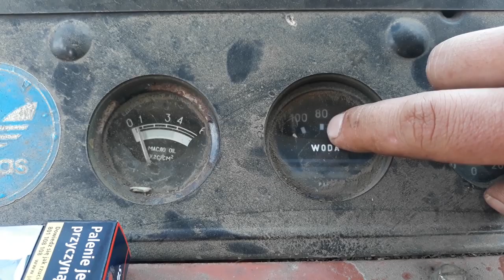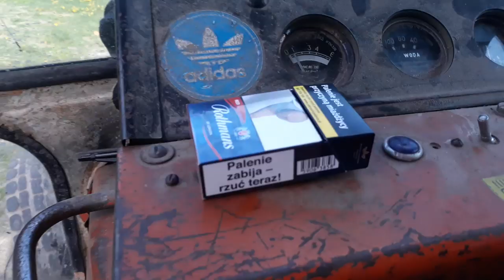Nowy w obejściu / Mój pierwszy Vlog / Jumz / Belarus Jumz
Cześć. Postanowiłem pochwalić się nowym nabytkiem :) W sumie od dawna nosiłem się z zamiarem nagrywania czegoś na YT, więc oto i jest. Może nie profesjonalny materiał, ale naprawdę miałem wielki stres.Chciałbym nagrać całą serię jak doprowadzam mój nowy nabytek do porządku. Oceńcie sami.